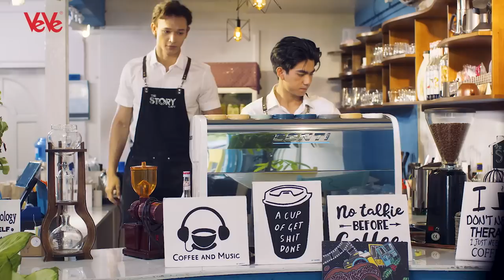နှုတ်ဆက်လမ်းခွဲ - ကောင်းကောင်း၊ ဖြိုးပြည့်စုံ (Official MV)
ကောင်းကောင်းနဲ့ ဖြိုးပြည့်စုံတို့ 2020 အောက်တိုဘာထဲက ဖန်တီးထားတဲ့ သီချင်းလေးပေမယ့် အကြောင်းအမျိုးမျိုးကြောင့် ဒီနှစ်မှ MV လေး ရိုက်ပြီး ပရိသတ်တွေကို ချပြဖြစ်ပါတယ်။

ဒီသီချင်းလေးကို နားထောင်ပြီး ကိုယ် တစ်ခါတစ်လေ မျှော်လင့်မိနေတဲ့သူကို အပြောချင်ဆုံးစကားက ဘာများဖြစ်မလဲဆိုတာကို Comment မှာ မန့်သွားကြပါဦး 👇🏻

Vocalists - Kaung Kaung, Phyo Pyae Sone
Composer - Khai No - ခိုင်နိုး
Director - Andy ကိုဖိုး သား
Starrings - Kyaw Ye Myint Nyein,
Htet Oo Htut,
Six Min Htet,
May Pyae Sone Aung

Location Sponsor - City Loft, Golden Parami Luxurious Condominium & The STORY Cafe - ဇာတ်လမ်း ကဖေး